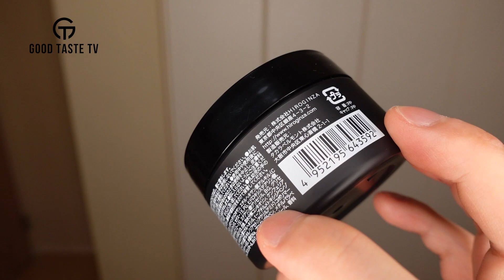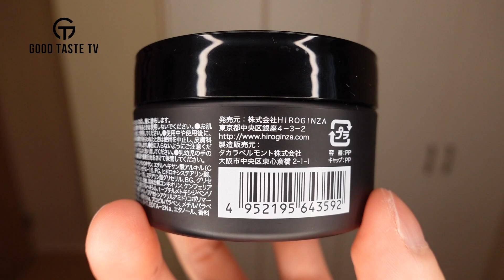ヒロ銀座 バーバーワックスハードのレビュー | HIRO GINZA BARBER WAX HARD REVIEW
【ポマード専門ショップ】
👑THE POMADES

【紹介商品】
HIRO GINZA BARBER WAX HARD（ヒロ銀座 バーバーワックスハード）

【関連動画】
ヒロ銀座 バーバーグリースSのレビュー | HIRO GINZA BARBER GREASE S REVIEW
ヒロ銀座 バーバーグリースHのレビュー | HIRO GINZA BARBER GREASE H REVIEW